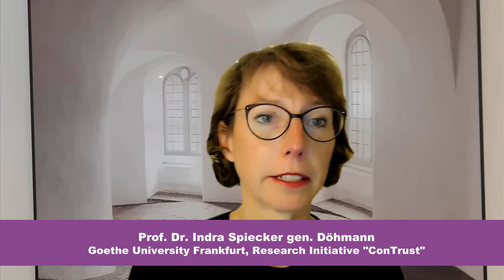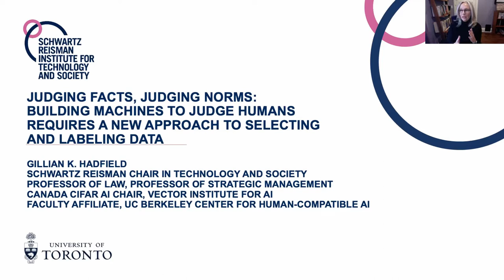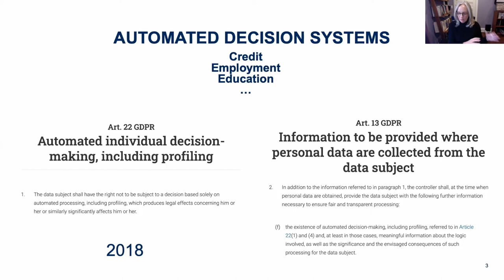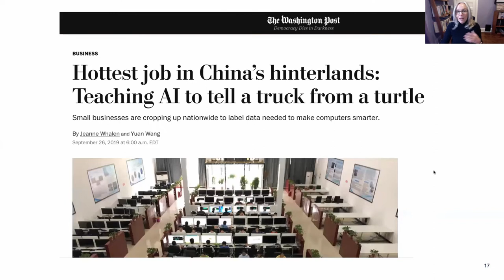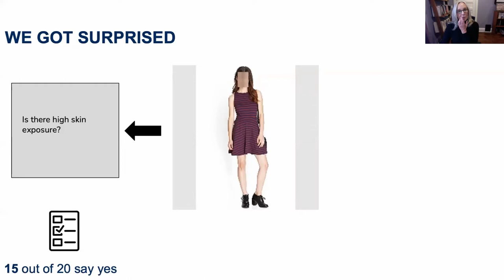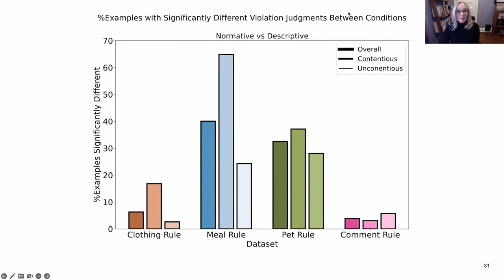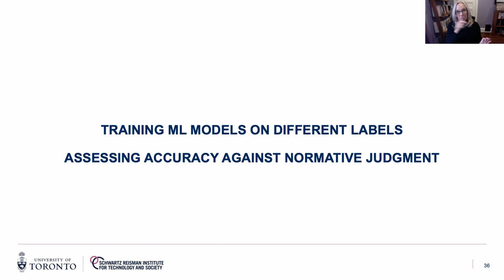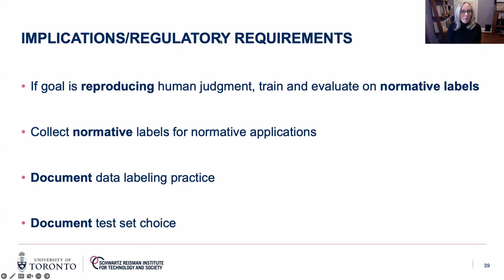Judging Facts, Judging Norms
Training Machine Learning Models to Judge Humans Requires a New Approach to Labeling Data

Vortrag von Prof. Gillian Hadfield am 29. November 2022 im Rahmen der Ringvorlesung "Algorithms // A Brave New World?"
Convenors: Prof. Christoph Burchard (Goethe-Universität, „Normative Orders“), Prof. Indra Spiecker gen. Döhmann (Goethe-Universität, „Normative Orders“)

Abstract: Machine learning-based systems developed to make automated decisions about whether rules are violated will not reproduce human judgments if they are built using currently standard techniques for ML data collection.

Veranstalter:
Forschungsverbund "Normative Ordnungen" der Goethe-Universität Frankfurt am Main, "ConTrust" - ein Clusterprojekt des Landes Hessen und Frankfurter Gespräche zum Informationsrecht des Lehrstuhls für Öffentliches Recht, Umweltrecht, Informationsrecht